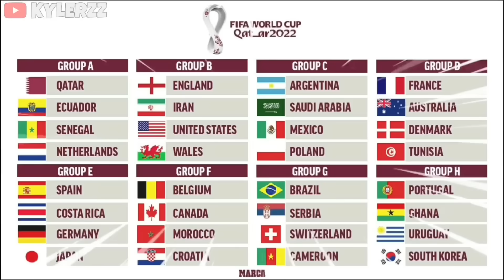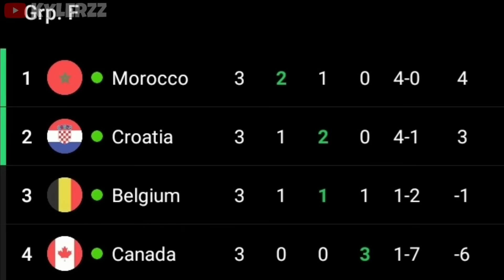World Cup Group Stage in a nutshell .EXE 😂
Kylerzz
World Cup
2022 World Cup
Qatar World Cup
2022 Qatar World Cup
FIFA World Cup
World Cup group stage
world cup group stages
Germany
Spain
Japan
France
England
Wales
USA
Belgium
Croatia
Morroco
Iran
Qatar
Netherlands
Argetina
Portugal
Uruguay
Ghana
Saudi Arabia
Costa Rica
Ecuador
Senegal
Serbia
Brazil
Cameroon
Germany World Cup
Spain World Cup
Japan World Cup
France World Cup
England World Cup
Wales World Cup
USA World Cup
Belgium World Cup
Croatia World Cup
Australia World Cup
Morocco
Iran
Qatar
Netherlands
Argetina
Portugal
Uruguay
Ghana
Saudi Arabia
Costa Rica
Ecuador
Senegal
Serbia
Brazil
Cameroon
Argetina World Cup
Portugal World Cup
Uruguay World Cup
Brazil World Cup